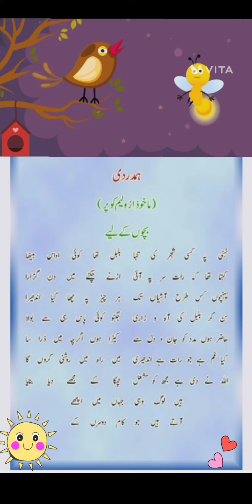Nazam hamdardi | Allama Iqbal poetry | Urdu poem